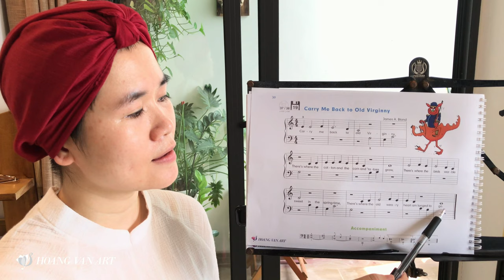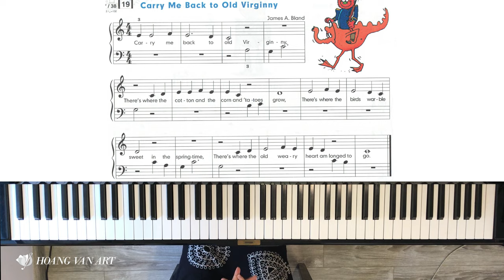Bài học 22 - Carry me back to Old Virginny | John Thompson's Easiest Piano Part 1 |ThS Hoàng Vân